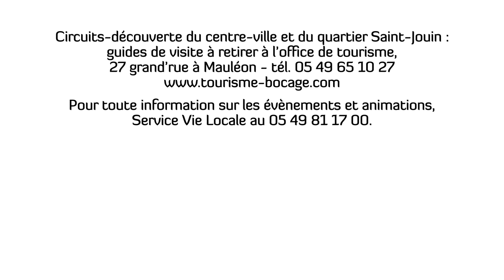Découverte originale de Mauléon en Deux-Sèvres : le plan cavalier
La ville de Mauléon dans les Deux-Sèvres est située sur un éperon rocheux qui réunit les anciennes paroisses de Châtillon-sur-Sèvre et de Saint-Jouin. Cette vidéo filmée en plan cavalier, tient à montrer les richesses historiques de la ville à travers un visuel original. Idéal pour les balades en famille et lieux de visite pour les séjours dans les environs. N'hésitez pas à faire un tour sur notre blog pour en savoir plus et organiser vos vacances dans le département. Partagez, commentez et likez cette vidéo !!